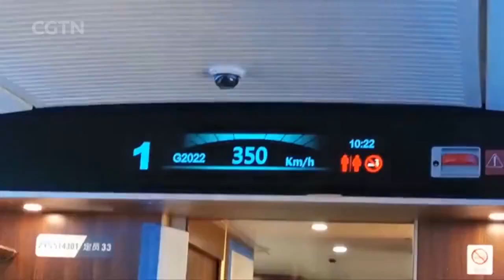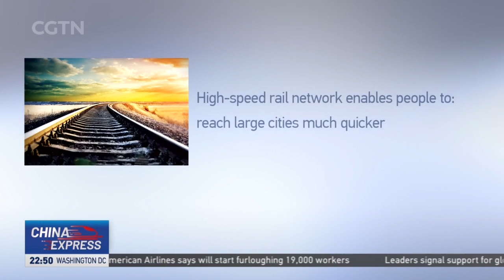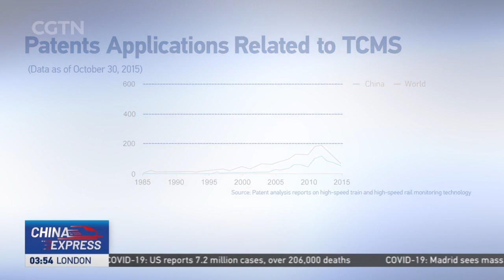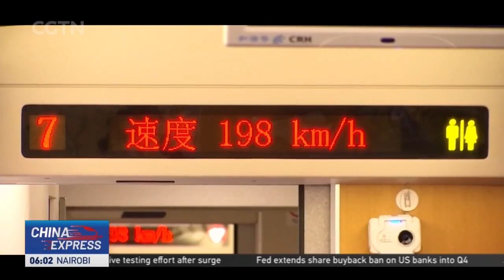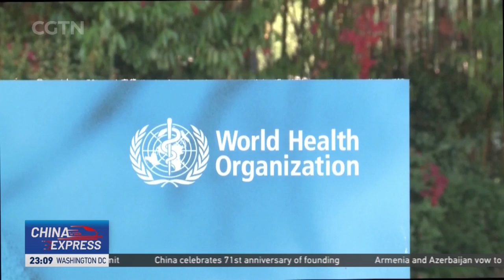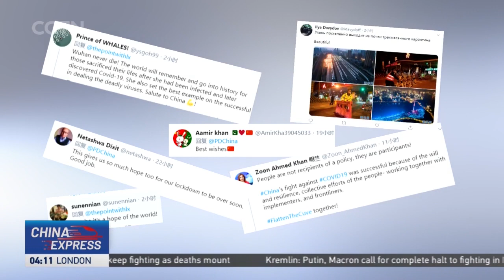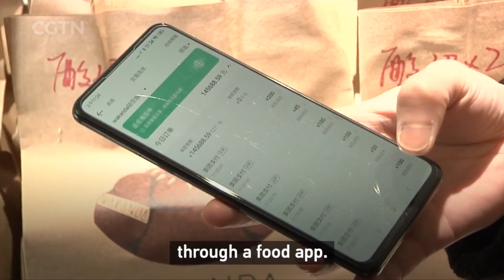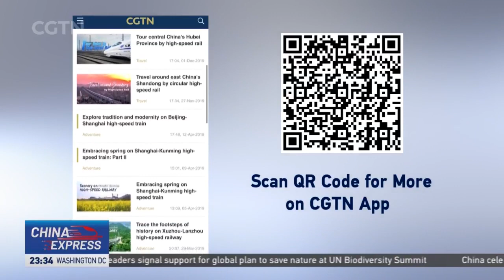Live: Special coverage on an eight-day China high-speed rail tour坐高铁看中国，纵横之间领略中国之美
A team of CGTN journalists sets off from China's capital Beijing for three routes: nearby Zhangjiakou, Guangzhou to the south, and Shanghai on the east. Plus, they will also visit a fourth destination on "the roof of the world" – Tibet, which features the world's highest railway. Join CGTN on a thrilling journey through China's high-speed rail network for stories of people and culture and a glimpse of the rapid development of China on track.